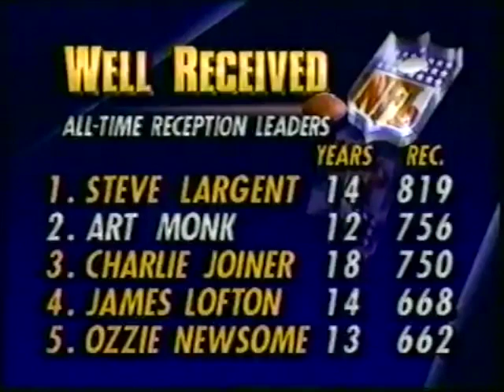Browns vs Redskins 1991 Week 7